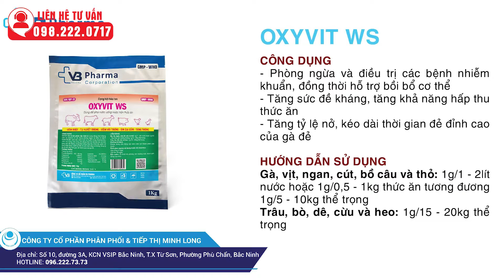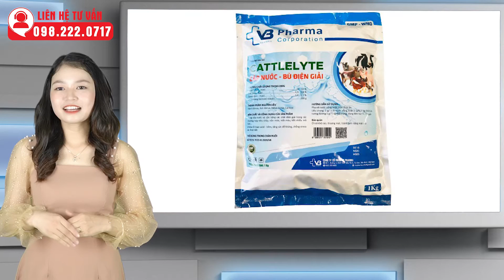Điều trị bệnh tụ huyết trùng trên dê hiệu quả | Kỹ thuật chăn nuôi dê | Dr.Vet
BỆNH TỤ HUYẾT TRÙNG TRÊN DÊ VÀ CÁCH ĐIỀU TRỊ HIỆU QUẢ
Bệnh tụ huyết trùng ở dê là một bệnh truyền nhiễm, lây lan mạnh và gây thiệt hại lớn cho người nuôi. Bệnh xảy ra quanh năm trên mọi lứa tuổi, nhưng thường bị nặng khi chuyển mùa. Dr.Vet mời bà con cùng tham khảo chuyên đề " Bệnh tụ huyết trùng ở trên dê và cách điều trị hiệu quả"
0:00 Mở đầu
0:58 Nguyên nhân
1:43 Đặc điểm dịch tễ
2:05 Triệu chứng và bệnh tích
3:14 Phòng bệnh
5:12 Điều trị bệnh